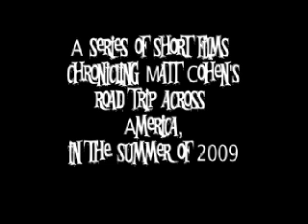Diaspora Teaser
The Preview for "Diaspora", a series of short films chronicling Matt Cohen's road trip across America in the summer of 2009.